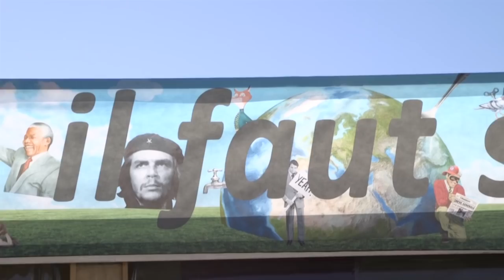Huma 2016 - Christiane Taubira